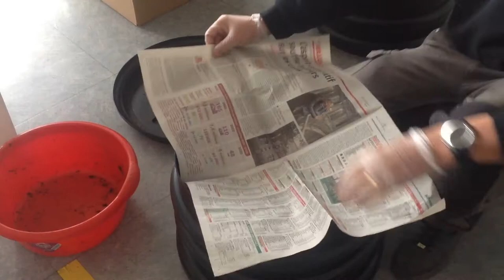Lombricomposteur : montage et utilisation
Le service prévention déchets du Pays de Lunel vous propose ce tuto vidéo pour le montage et l'utilisation de votre lombicomposteur.